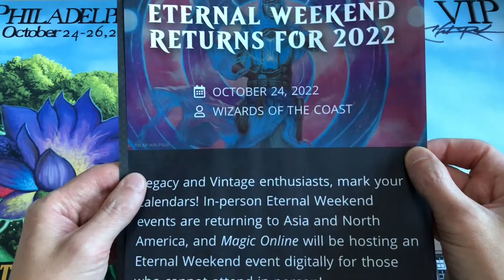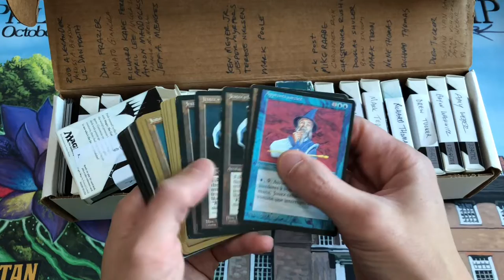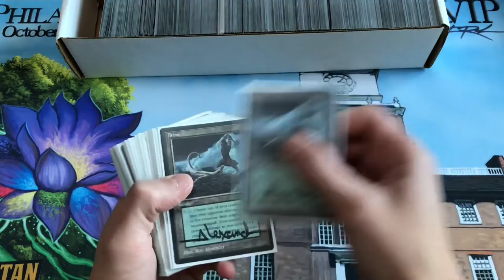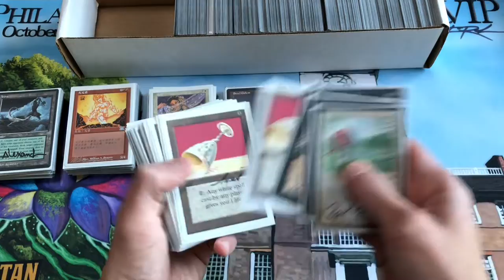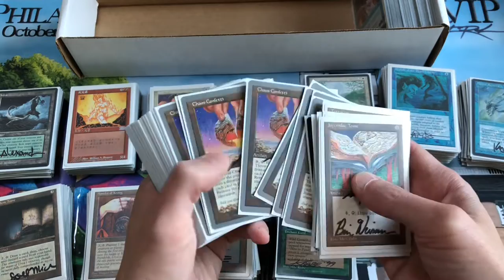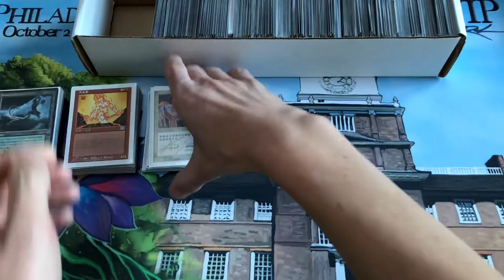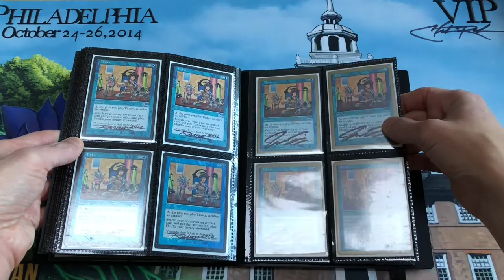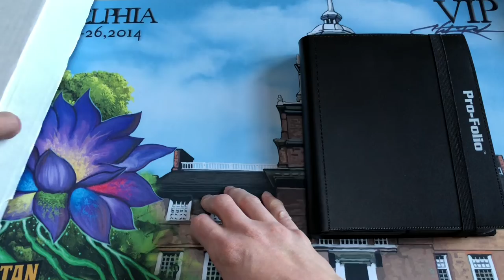How to Organize Your Signed Magic Card Collection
Tips for organizing and storing your signed and unsigned Magic the Gathering cards